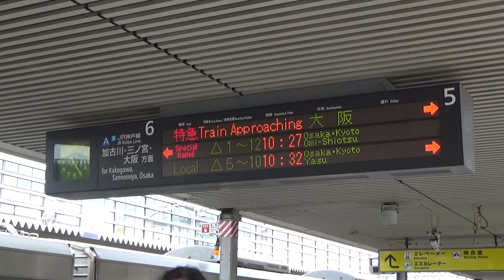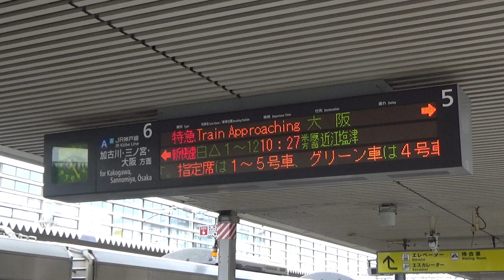Chizu Express HOT7000 Series - Super Hakuto 4 - at Himeji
Ltd. Express Super Hakuto: [Terminating at Osaka]
2 July 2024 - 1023hrs to 1026hrs.